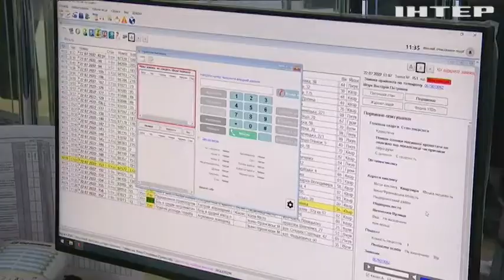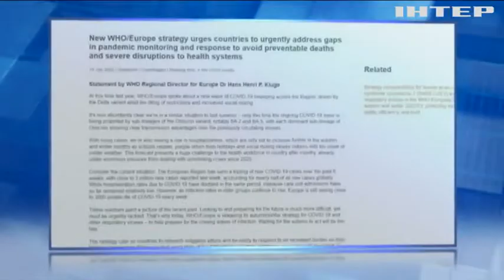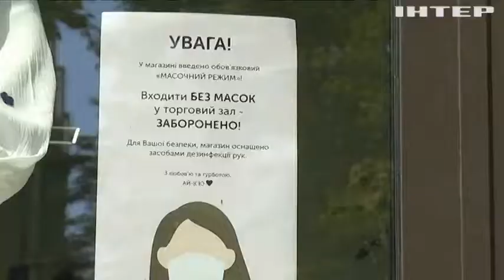Ковід повертається? Через відмову від вакцинації у Європі знову зростає кількість захворювань!